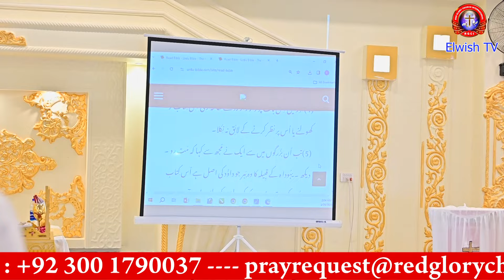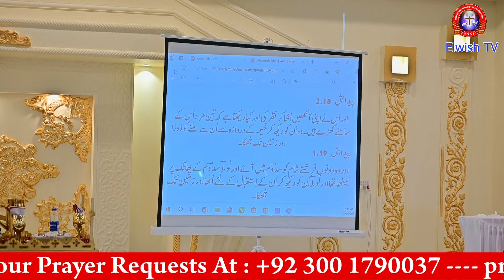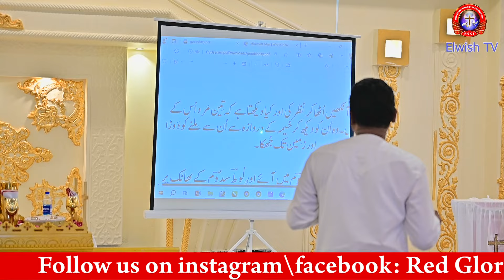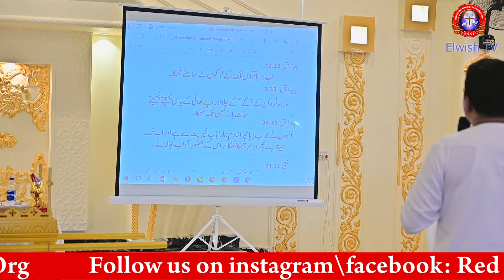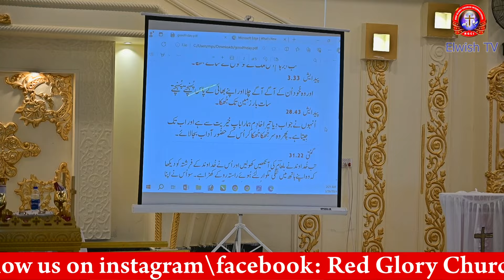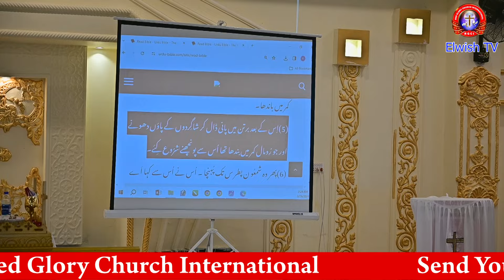𝐄𝐇𝐓𝐈𝐑𝐀𝐀𝐌 (𝐑𝐄𝐒𝐏𝐄𝐂𝐓, 𝐇𝐎𝐍𝐎𝐑) - 𝐆𝐎𝐎𝐃 𝐅𝐑𝐈𝐃𝐀𝐘 𝐒𝐄𝐑𝐌𝐎𝐍 𝐁𝐘 𝐏𝐀𝐒𝐓𝐎𝐑 𝐏𝐑𝐈𝐍𝐂𝐄 𝐂𝐇𝐀𝐑𝐋𝐄𝐒 - 𝟐𝟗 𝐌𝐀𝐑 𝟐𝟒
「 ✦ THIS IS THE OFFICIAL YOUTUBE CHANNEL OF RGCI SIALKOT ✦ 」

SEND YOUR PRAYER REQUESTS AT...
Via Whatsapp & Cellphone:   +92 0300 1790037

Christian Baby Names (Boy + Girls)
  "The Biblical Names"

‧₊˚✧[GET IN TOUCH WITH RGCI SIALKOT]✧˚₊‧

Godfather We Thankful to you for your Grace & love.

 ✨ Keep ٖٖFighting, One Day You Will Get Victory.✨ "Pr. Prince Charles"